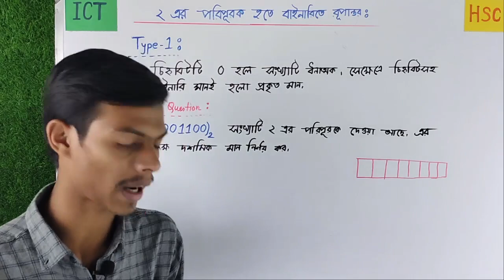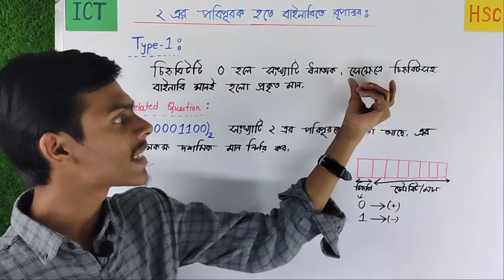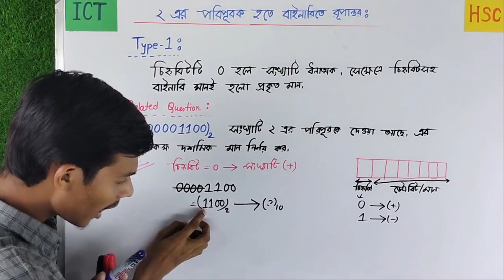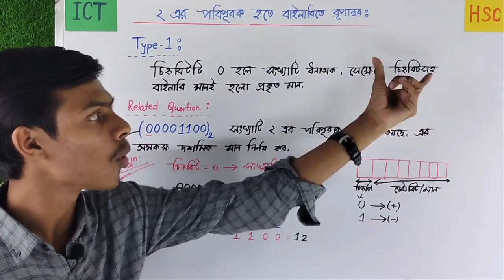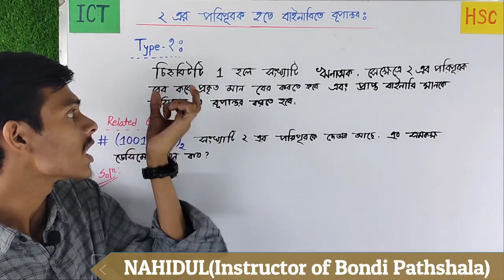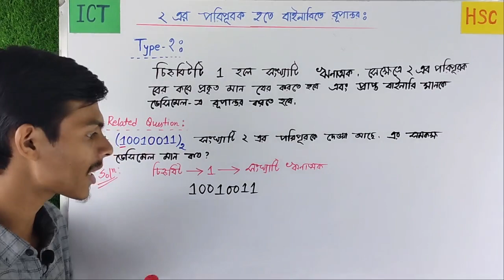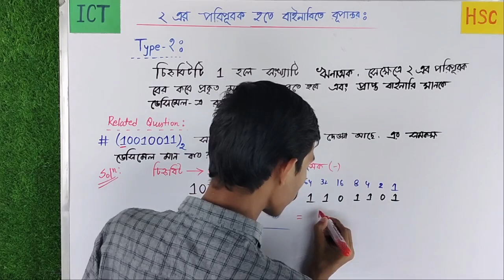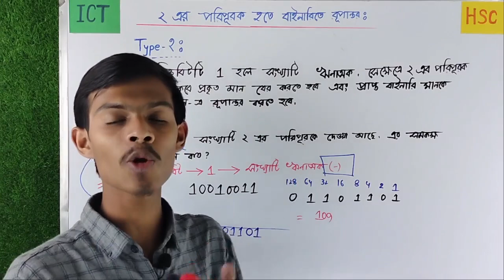২ এর পরিপূরক হতে সমকক্ষ ডেসিমেল মান নির্ণয়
𝐈𝐂𝐓 𝐅𝐮𝐥𝐥 𝐁𝐨𝐨𝐤 𝐂𝐨𝐯𝐞𝐫  || by 𝐍𝐚𝐡𝐢𝐝𝐮𝐥 👨‍🏫👨‍🏫

𝗗𝗲𝘁𝗮𝗶𝗹𝗲𝗱 𝗦𝘁𝗿𝘂𝗰𝘁𝘂𝗿𝗲 || 3 𝗠𝗼𝗻𝘁𝗵𝘀  || 𝐇𝐒𝐂 ||

বাংলাদেশের একমাত্র প্লাটফর্ম, যে প্লাটফর্ম এর প্রতিটি কোর্স করানো হয় 𝙒𝙝𝙞𝙩𝙚 𝘽𝙤𝙖𝙧𝙙 এ। কারন ক্লাস হবে ক্লাসের মতোই।।

আমি প্রতিটি ক্লাস নিয়েছি সম্পূর্ণ WHITE BOARD এ। সাথে থাকছে প্রাকটিক্যাল ক্লাস।তাই পুরো কোর্সটি white board এ করতে আইসিটি কোর্সটিতে 𝙀𝙣𝙧𝙤𝙡𝙡 করে নিজেকে এগিয়ে রাখো কয়েকধাপ।।

🛑 𝗜𝗖𝗧 সকল প্রিমিয়াম কোর্সের লিংকঃ
🚩 𝗛𝗦𝗖 𝗜𝗖𝗧 𝗖𝗿𝗮𝘇𝘆 𝗖𝗼𝘂𝗿𝘀𝗲(𝗛𝗦𝗖'22)

 কোর্স সম্পর্কে আরোও জানতে নাহিদুল ভাইয়ের সাথে মেসেঞ্জারে কথা বলতে পারোঃ
🤸‍♀️ নাহিদুল ভাইয়া :

🛑 কিভাবে ভর্তি হবো :

প্রথমেই তুমি 𝐛𝐤𝐚𝐬𝐡 টাকা পাঠানোর পর শুধু একটি কল করে জানিয়ে দিবে যে তুমি টাকা পাঠিয়েছো।।
এরপর তোমাকে 𝐏𝐫𝐢𝐯𝐚𝐭𝐞 গ্রুপে তোমাকে এড করে নেওয়া হবে। এরপর থেকে তুমি আমাদের কোর্স এর ভিডিও গুলো দেখতে পাবা।

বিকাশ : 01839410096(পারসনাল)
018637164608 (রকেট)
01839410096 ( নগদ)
helpline:
বন্দি পাঠশালার অফিসিয়াল গ্রুপ লিংকঃ